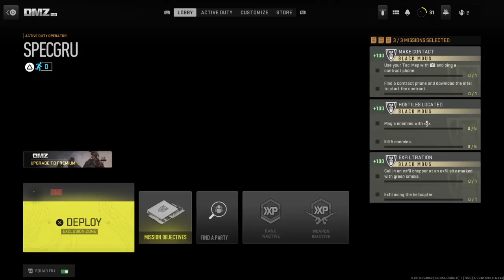Call of Duty® DMZ 2v100 p1